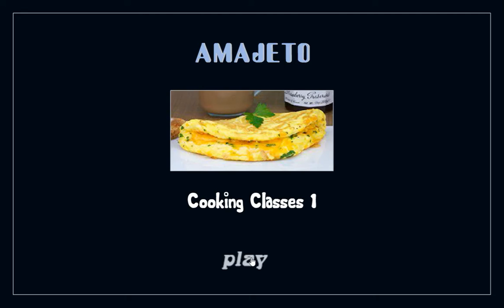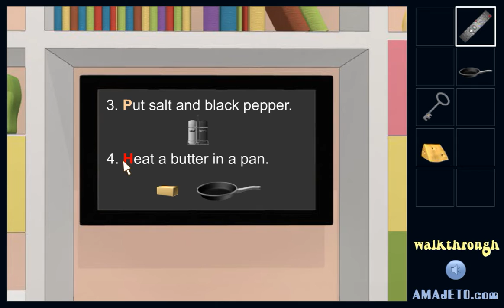[Amajeto] Cooking Classes 1 Walkthrough